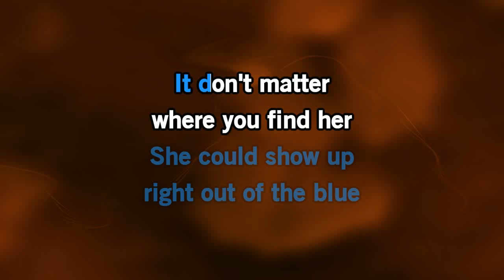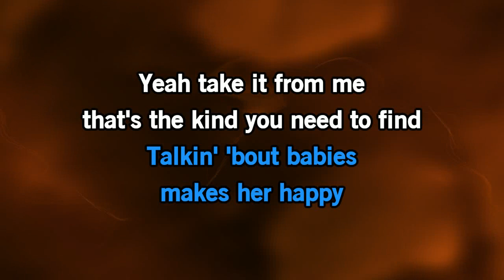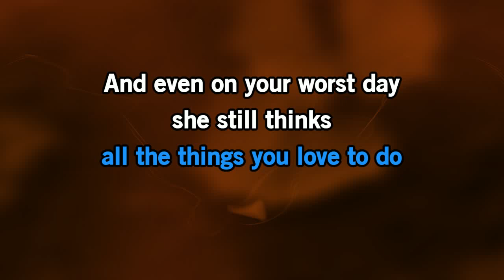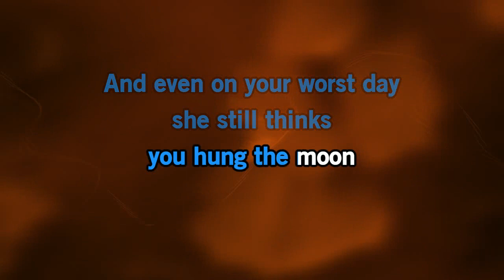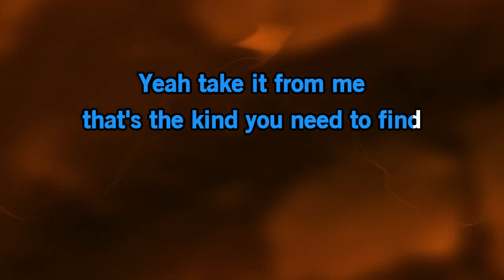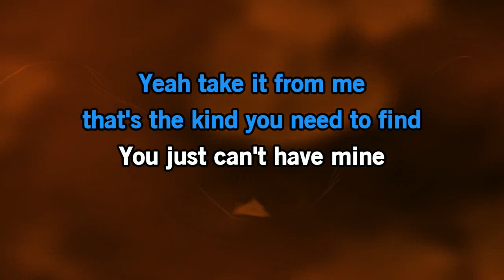Dylan Scott - Can't Have Mine (Find You A Girl) [Karaoke Version]